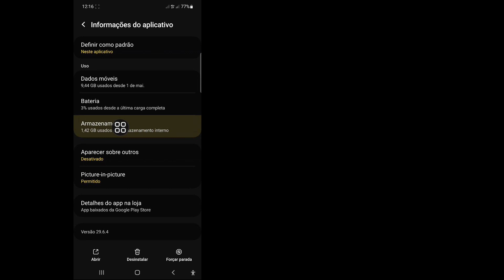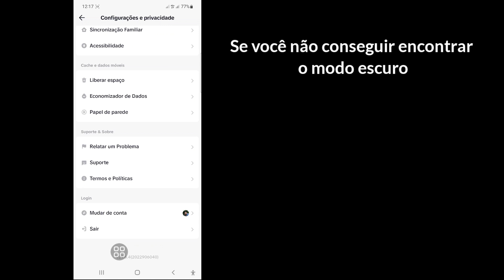Como corrigir a opção de modo escuro do TikTok não exibida (2023)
Como corrigir a opção de modo escuro do TikTok não exibida (novo recurso 2023) | Modo escuro do TikTok

 Neste vídeo, mostrarei como corrigir a opção do modo escuro do TikTok que não está aparecendo (novo recurso 2023) | TikTok Dark Mode assista a este vídeo completo e aprenda seguindo todos os meus passos sem pular. É um processo muito simples que leva apenas algum tempo.
 Isso é mais importante para todos os usuários do TikTok.

 Curtir | Assinar | Compartilhar